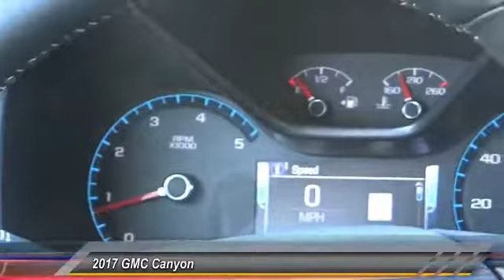2017 GMC Canyon SIGNAL HILL, LONG BEACH, SEAL BEACH, LAKEWOOD, CARSON H1301425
2017 GMC Canyon 4WD Crew Cab 128.3 Denali

2800 Cherry Ave.

BOULEVARD BUICK GMC PROUDLY SERVICING SIGNAL HILL, LONG BEACH, SEAL BEACH, LAKEWOOD, CARSON, & SURROUNDING SOUTHERN CALIFORNIA LOCATIONS. THIS SUMMIT WHITE 2017 GMC CANYON IS EQUIPPED WITH A 2.8L I4 16V DDI DOHC Turbo Diesel, AUTOMATIC TRANSMISSION, AND RECEIVES AN ESTIMATED 17 City/24 Hwy MPG. CONTACT BOULEVARD BUICK GMC AT TO SCHEDULE A TEST DRIVE AND TAKE THIS 2017 GMC CANYON HOME TODAY, OR VISIT OUR SHOWROOM CONVENIENTLY LOCATED AT 2800 CHERRY AVE., SIGNAL HILL, CA 90755. STOCK #: H1301425 | 2017 GMC Canyon 4WD Crew Cab 128.3 Denali 2017 GMC CANYON 4WD Crew Cab 128.3 Denali 2017 Canyon THE ONLY PREMIUM MIDSIZE PICKUP There is no truck like a GMC Canyon. Easier to maneuver than larger trucks and more capable and versatile than any midsize pickup. A quiet cabin with comfortable seats. A high level of standard equipment. Meet the 2017 Canyon: everything you want in a smart-sized pickup truck. Other features include: STANDARD Power Driver Seat CornerStep rear bumper DuralifeTM brake rotors Projector-beam headlamps with LED signature lighting AutoTrac transfer case (4WD models) AVAILABLE Lane Departure Warning/Forward Collision Alert EZ-Lift and Lower Tailgate IntelliLink with 8-inch-diagonal Color Touch Screen3 INTERIOR The 2017 Canyon's cabin is precisely crafted, exceptionally quiet and comfortable, and designed to the highest standards yours. Whether Extended Cab or Crew Cab, one look inside and it's clear why this truck is redefining and refining the small pickup. CRAFTED, COMFORTABLE INTERIOR The craftsmanship, attention to detail and premium materials are what you expect from all GMC vehicles. Available durable, soft-touch instrument panel with contrasting stitching Available Aluminum trim Stain-resistant seat cloth Dual-density seat foam that holds its shape longer and enhances comfort Distinctive carbon-fiber-inspired trim and red stitching (All Terrain and All Terrain X packages) QUIET CABIN The 2017 GMC Canyon's interior is engineered to give you and your passengers an exceptional level of quiet. Features contributing to cabin quietness include: Inlaid door design Triple door seals Shear-style body mounts Liquid applied sound deadener CONTROL & CONVENIENCE Not only comfortable functional as well. The 2017 Canyon small pickup truck provides exceptional storage, intelligently placed controls and driver-centric features including: Large center console Up to 4 USB ports4 and a 12V charging out STOCK #: H1301425 | VIN: 1GTP6EE1XH1301425 | 2017 GMC Canyon 4WD Crew Cab 128.3 Denali Boulevard Buick GMC BOULEVARD HAS BEEN SATISFYING SOUTHERN CALIFORNIA CAR BUYERS SINCE 1961. FRIENDLY & FAMILY OWNED. PLEASE CHECK US OUT ONLINE AT BOULEVARD4U.COM FOR MORE INFORMATION.